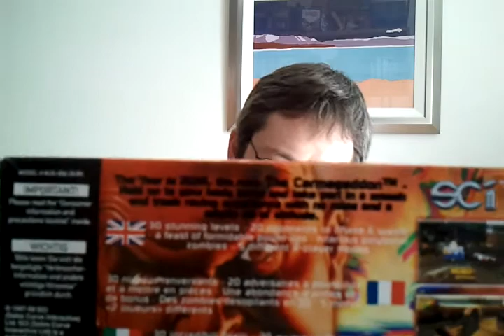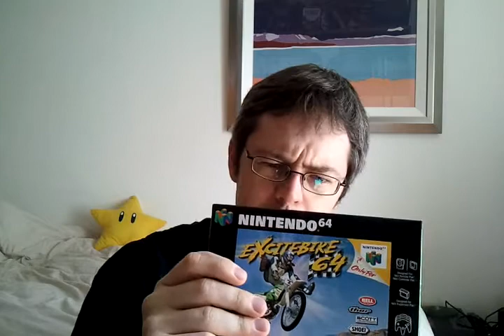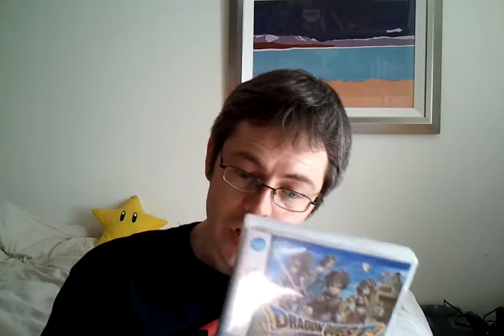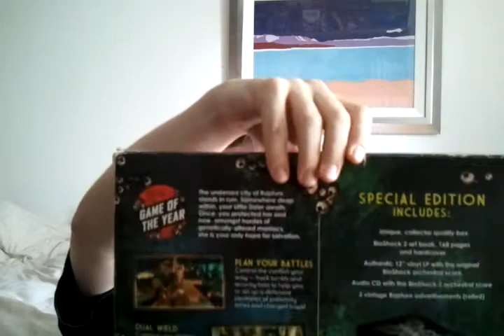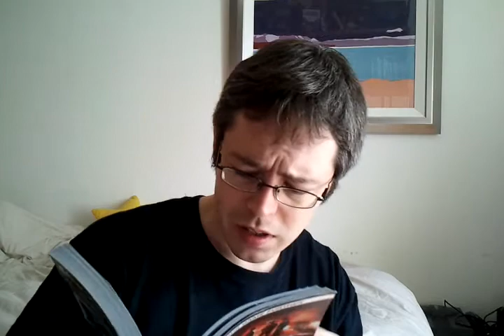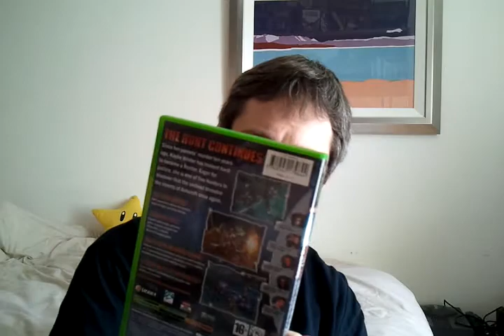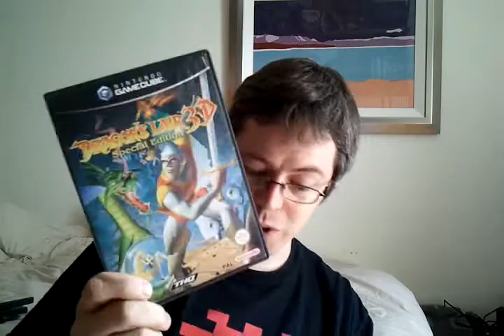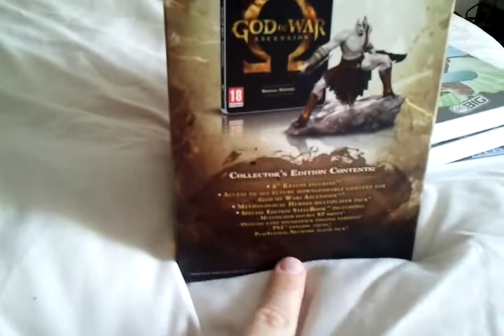Packages & Pickups #74 - N64, Charity Shop & Modern Collector Editions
Another mixed bag of goodies ranging from boxed Nintendo 64 games to some modern collectors edition sets.